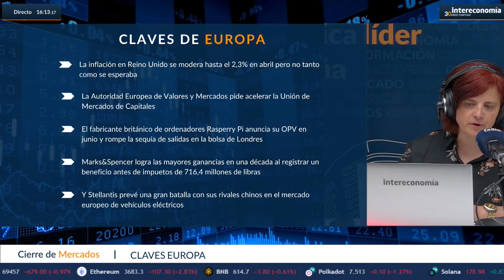Se avecina una dura batalla por los vehículos eléctricos chinos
La multinacional Stellantis avisa a las autoridades europeas y estadounidenses de que imposición de aranceles al comercio de vehículos eléctricos en China es una “trampa” para el sector. Es más, augura una batalla “muy dura” con las marcas chinas apenas una semana después de que EEUU vaya a cuadruplicar los aranceles a las importaciones de vehículos eléctricos chinos del 25 al 100%. Se espera que la UE decida el próximo mes si hace lo mismo. La inflación en Reino Unido se modera hasta el 2,3% en abril frente al 3,2% de marzo. ,2% de marzo, con lo que marca su cota más baja en casi tres años, concretamente desde julio de 2021. Pese a este buen comportamiento, el consenso preveía una moderación hasta el 2,1%. Esto implica que es menos probable que el Banco de Inglaterra empiece a bajar los tipos en junio. El fabricante británico de ordenadores Rasperry Pi anuncia su OPV para junio y rompe la sequía de salidas a bolsa en Londres. La empresa ha confirmado que lanzará una oferta para obtener 40 millones de dólares.